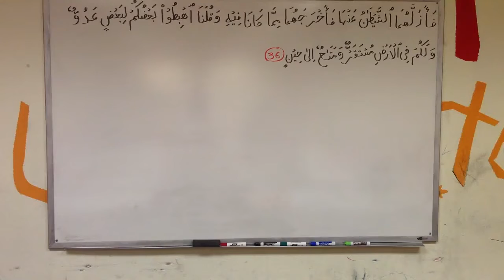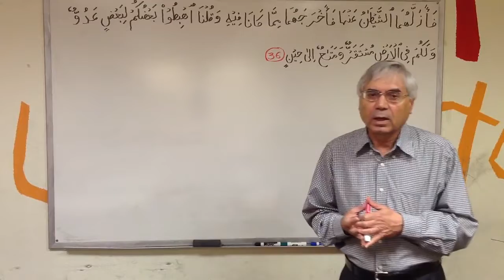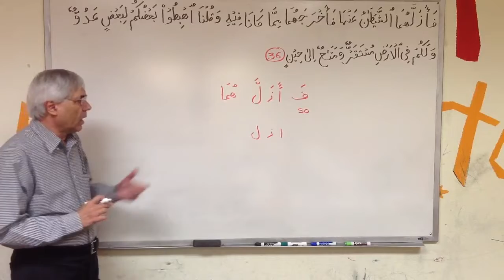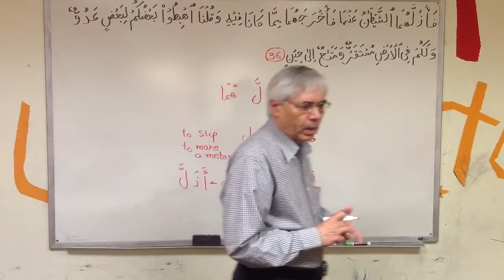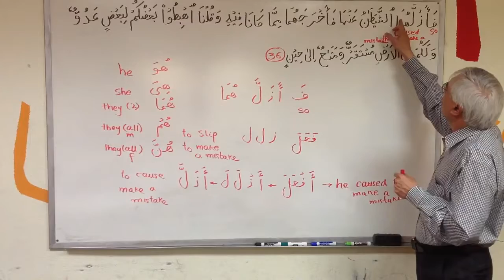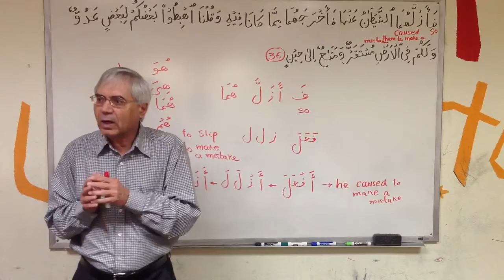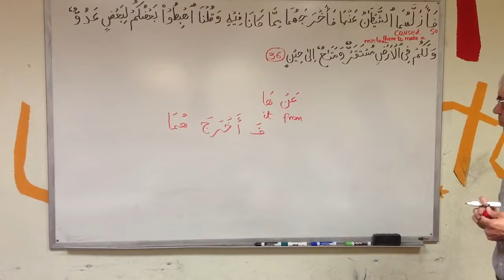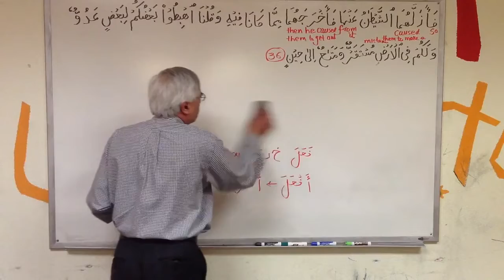আল-কুরআনের ভাষা শিক্ষা│শব্দে শব্দে আল-কুরআন│ক্লাস-৭২│সুরা আল বাকারা